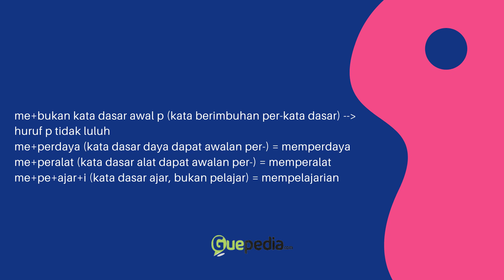PENULIS SERING SALAH DALAM PENGGUNAAN IMBUHAN ME- - GUEPEDIA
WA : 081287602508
PENULIS SERING SALAH DALAM PENGGUNAAN IMBUHAN ME